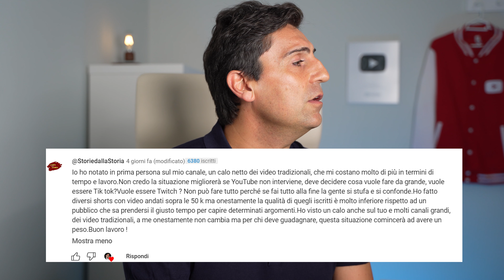YouTube Fa CAGARE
YouTube fa cagare, non è una parolaccia. E’ il nome di un canale youtube molto famoso, perchè diversi anni fa @dudubbi (oggi cerbero podcast) ha seminato panico quando…

👇 LEGGI QUI SOTTO! ⬇️

…ha lanciato dal niente un canale che aveva guadagnato in pochissimo tempo una popolarità pazzesca!

Tutti pensavo che fosse una forza oscura, oppure un grande YouTuber che aveva voglia di creare caos, invece un semplice ragazzo!

Tornando a noi, YouTube fa davvero cagare? @dudubbi aveva ragione!

Avevi ragione!!

YouTube sta davvero scendo in basso…

Proprio per questo risponderò ai vostri commenti.

(Motivo in più per commentare)

Buona Visione

🟠 In questo video trovi: 🟠
00:00 - YouTube fa cagare
02:18 - Il Santoro Nazionale
04:39 - Rispondo ai vostri Commenti
07:40 - La Spazzatura Piace
10:17 - YouTube vs TikTok
12:00 - Nuove funzioni in arrivo lol
14:10 - Non è tutto Fumo
16:21 - YouTube Svegliati

👉  Portiamo la tua azienda ad essere la più ammirata del settore, acquisire più clienti e raggiungere la libertà finanziaria…

ISCRIZIONI RIAPERTE!
👉 CLICCA QUI per candidarti e lavorare direttamente con me e la mia squadra

Chi sono❓ E come posso aiutarti a portare la tua azienda e la tua vita al prossimo livello❓

🔹 Fondatore e Titolare di Tom’s Hardware Italia, testata giornalistica leader nel settore della tecnologia, con oltre 7 milioni di utenti attivi ogni mese;

🔹 Imprenditore con 3 exit milionarie alle spalle;

🔹 Fondatore di ''in-Sane!'' Management e da oltre 11 anni consulente strategico e manager dei più importanti Influencer italiani (Yotobi, Lyon, Two players one console, Quei due sul server, Nicola Palmieri, Me contro te, Cicciogamer89 ecc…);

🔹Creatore del metodo “Personal Brand Accelerator” (PBA). L’unico metodo di lavoro in Italia che ti assicura di massimizzare a dismisura la tua influenza online e acquisire più clienti;

🔹 Autore di 4 libri tra cui “I Segreti di LinkedIn” bestseller su Amazon e “I Segreti di eBay” pubblicato da Mondadori. (Se vuoi trovare il lavoro dei tuoi sogni o conquistare sempre più clienti, compra il mio libro I Segreti di Linkedin

🔹 Prima di essere un mentore e formatore, sono un padre di famiglia e imprenditore, con svariate aziende e decine di collaboratori da gestire. Per questo posso insegnarti come avere un’impresa di successo anche a te;